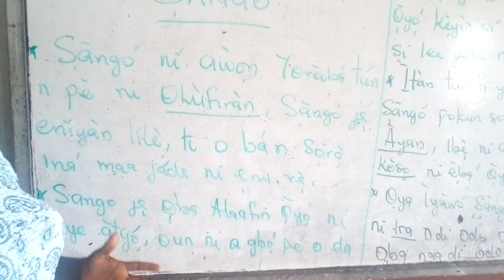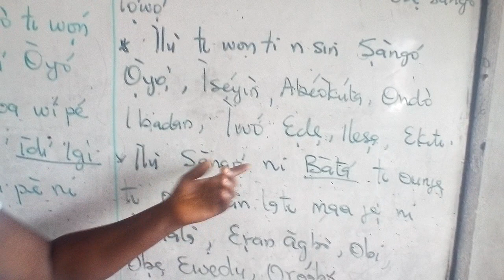Yoruba SS 2 Sango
Sango